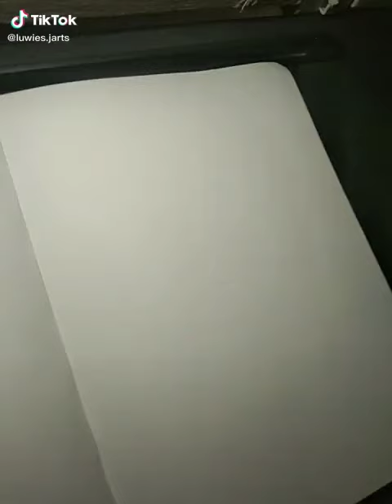Fan art for Sadie Sink/Max Mayfield of Stranger Things